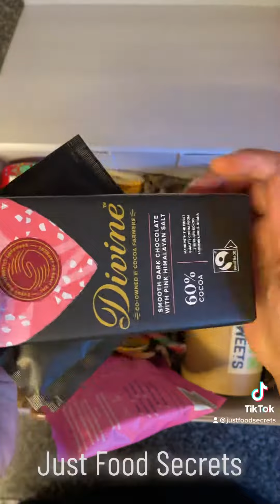Christmas Gift ( present ) ideas | dark chocolate | Homemade choco chips cookies | Gift Hampers 🎁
Its freezing 🥶 today and woke up to see little snow